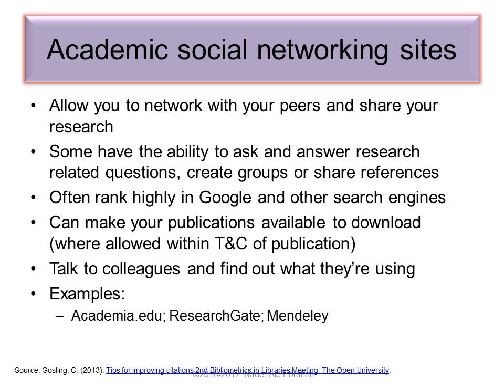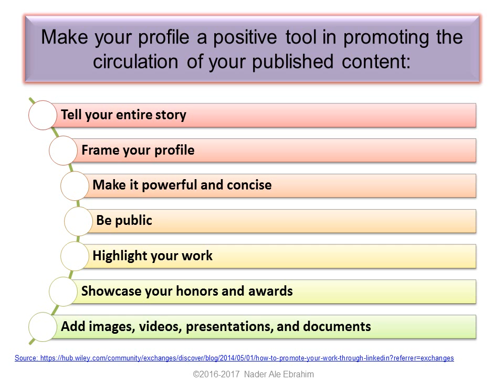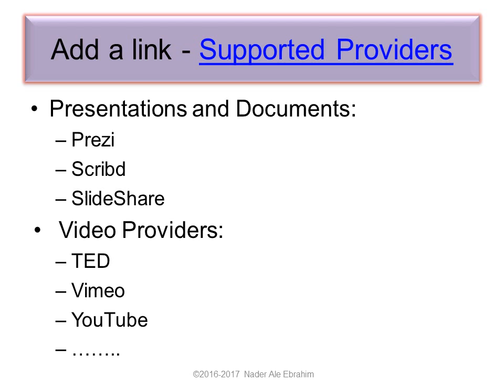Promote and Enhance your Research through Linkedin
Academic social networking allows you to connect with other researchers in your field, share your publications and datasets, get feedback on your non-peer-reviewed work, and to stay current with news and events in your field of interest. It gives you another place to establish your name and research and perhaps even collaborate with others. The academic, social networking, making your work more widely discoverable and easily available. LinkedIn (launched in 2003) is currently the third most popular social network in terms of unique monthly visitors, right behind Facebook and Twitter. The LinkedIn is primarily centered around careers, and it enables users to connect and share content with other professionals. In addition, it is an online CV and as a place to share your publications.